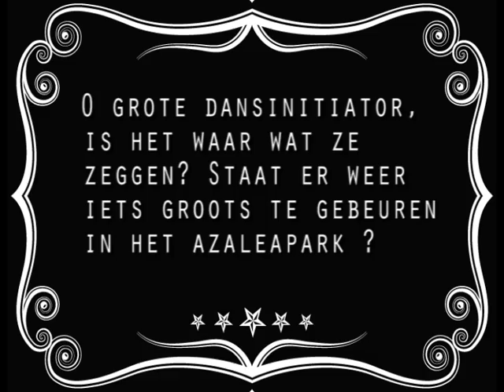Dansen in 't Park